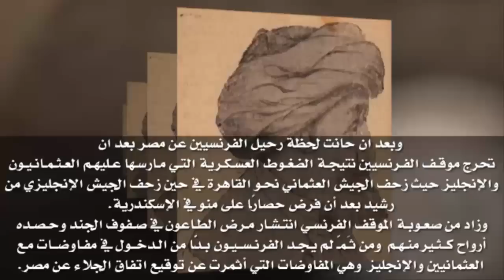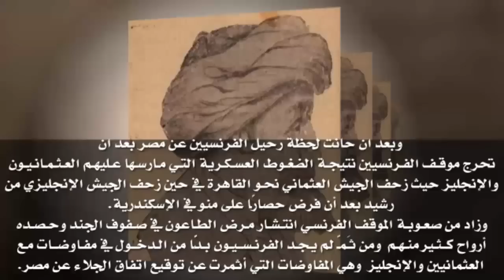هل تعلم من هو اشهر خائن في تاريخ مصر